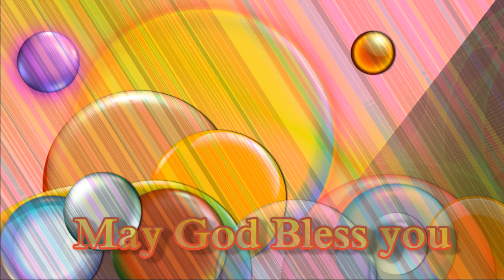Powerful message "The Spirit of the Lord is upon Me" - By Pr. Sam Joseph Kumarakam